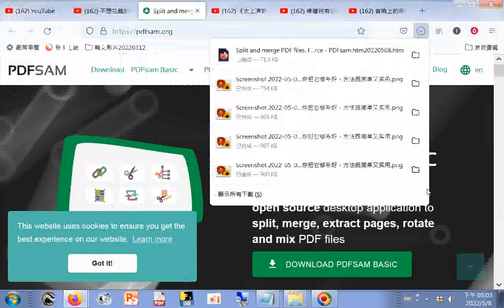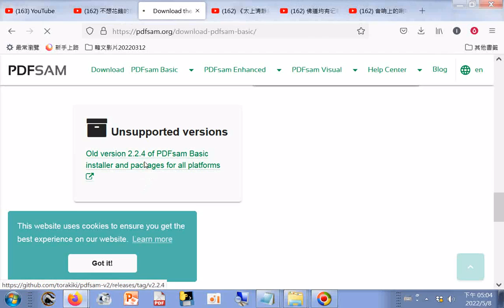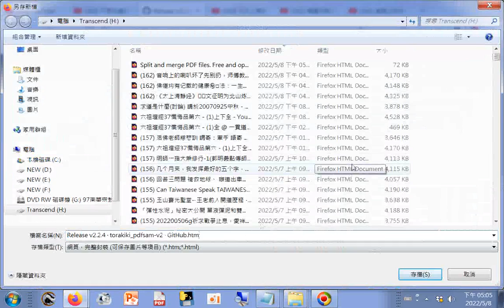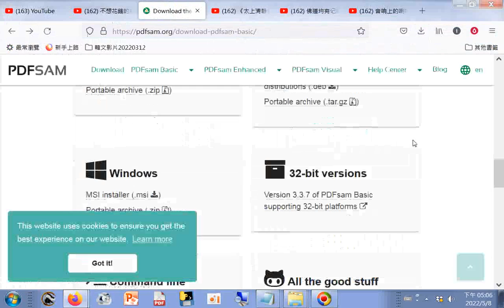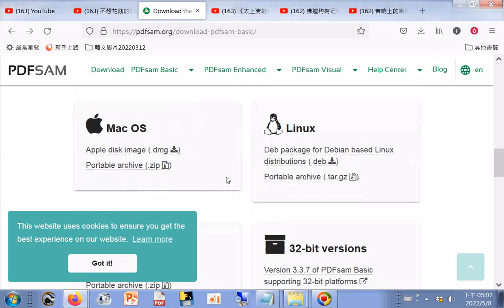使用PDFSam (免費軟體PDFSam Basic)合併與分割 PDF+Download the free and open source PDFsam Basic - PDFsam.htm2022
Download the free and open source PDFsam Basic - PDFsam.htm